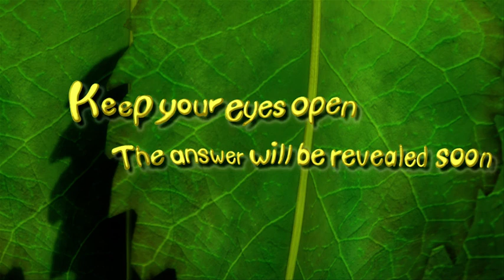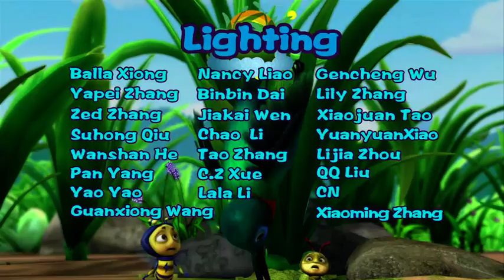Brainy Bubbly Bug Buddies EN 073 | A TREE THAT GENERATES ELECTRICITY